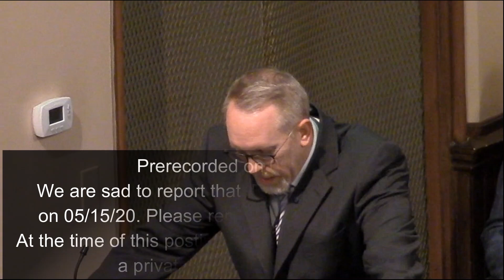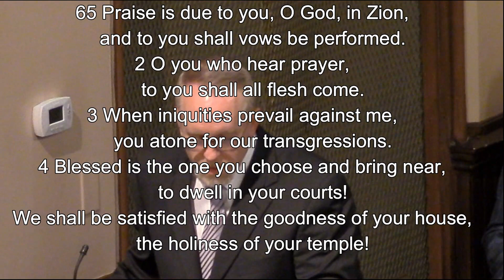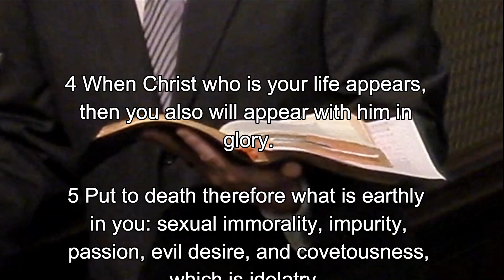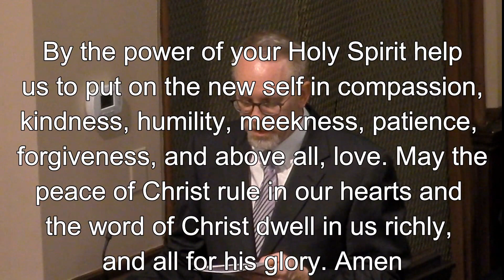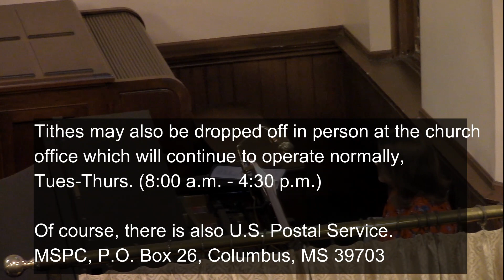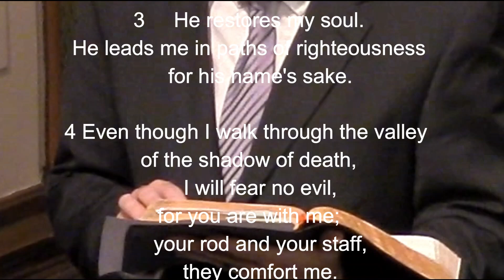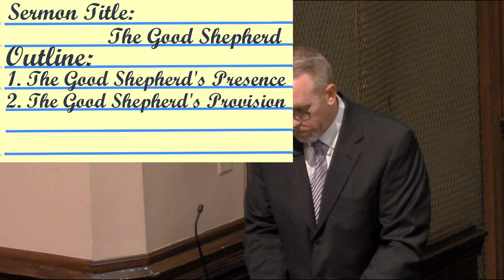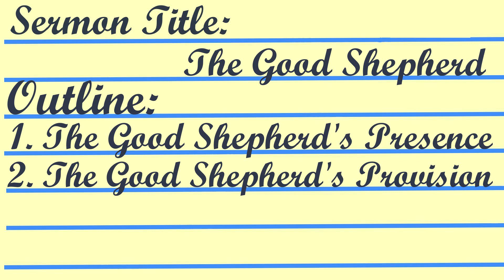05-17-2020_Morning Worship_"The Good Shepherd"_Psalm 23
In the ninth "safe-at-home" worship video Pastor Todd delivers the fifth message in the Study of David series.  Through the series, he plans on covering several of the Psalms of David. In this message, he covers the 23rd Psalm.